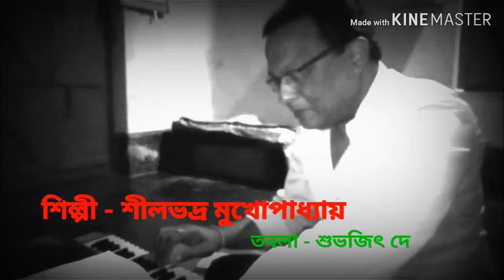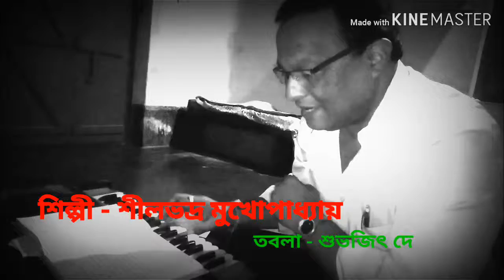গানে গানে(Live Hemanta's Song)শীলভদ্র part 2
ONLY FOR LISTENING PLEASURE , NO INTENTION TO INFRINGE COPYRIGHT

SONG - FURIYE JAOA DINER ANCHOL DHORE
SUNG BY HEMANTA MUKHERJEE
HEMANT KUMAR
SONG - AJ DUJONAR DUTI POTH OG
Film - HARANO SUR
SUNG BY - HEMANT KUMAR
SONG - TOMAR VUBONE MAGO ETO PAAP
Film - MORUTIRTHA HINGLAJ
BIKASH Roy PRODUCTIONS
SUNG BY - HEMANT KUMAR / HEMANTA MUKHERJEE
SONG - Pa KAR BHI TUMHE HUM Pa NA Sake BAHUT MAJBOOR The
A VERY Rare GEET OF HEMANT KUMAR OR HEMANTA MUKHERJEE
Song - Kano Dure Thako
Film - Shesh Paryanta
By Bishwajit Chatterjee
Song - Khirki theke sinhaduar
Film - Stree
Original Artist - Hemanta Mukherjee/ Hemant Kumar
Re Make Cover Version Unplugged - Silbhadra Mukherjee / Hemant Kumar
হেমন্ত-গায়ক শীলভদ্র মুখোপাধ্যায় ও তবলা বাদক শুভজিৎ দে - এই জুটিটি বাংলা গানের অঙ্গনে অপরিচিত নয়॥ দীর্ঘ দুই দশকেরও বেশী সময় ধরে এই জুটি শ্রোতাদের তৃপ্ত করে আসছে ॥ শীলভদ্রর গাঢ় গম্ভীর ব্যারিটোন ভয়েসের সাথে শুভজিতের তবলা মণিকাঞ্চন যোগ ॥ সম্ভবতঃ
এই জুটির প্রথম আবির্ভাব সুরপঞ্চম বাংলা ব্যন্ডের উদ্বোধনী মুহূর্ত থেকেই , অর্থ্যাৎ 2001 , আজও এই জুটির জনপ্রিয়তা অব্যাহত 🙏 🙏